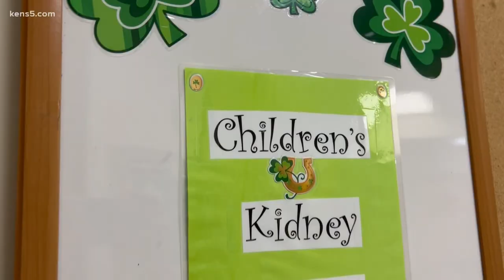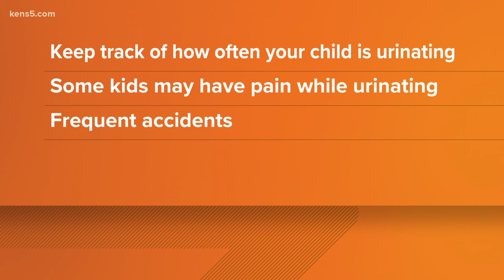San Antonio teen waiting to receive kidney transplant | National Kidney Month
It all started when the teen experienced trouble breathing. Now, it's been one year since she's been waiting for a kidney transplant.